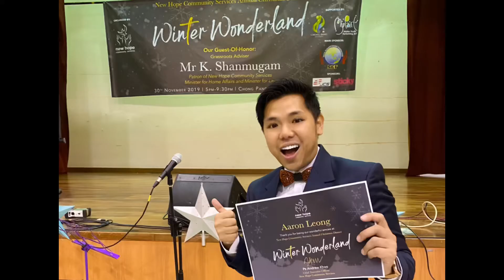Emcee Aaron - New Hope Community Services (Annual Dinner)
M so glad I was able to be part of the New Hope Community Services Annual Dinner and bring joy to the people there.

And why not? Cos I heard all handsome and beautiful people are doing so and best of all it’s free 🤪.